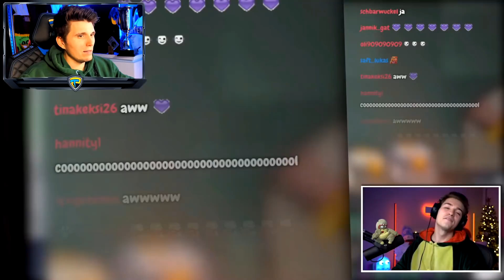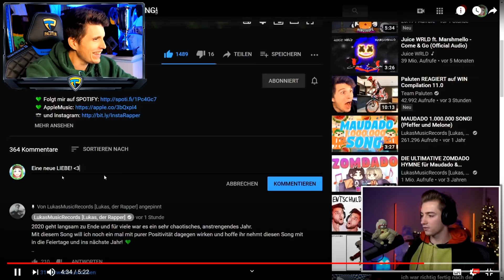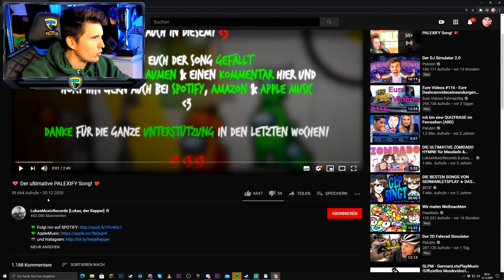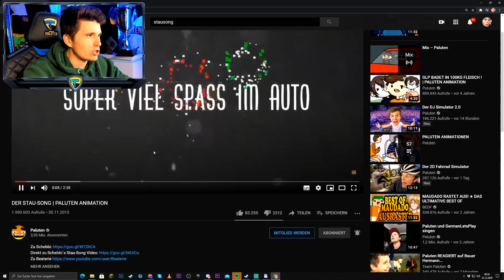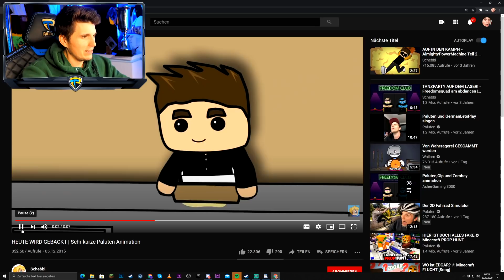Paluten & Mexify REAGIEREN auf den PALEXIFY SONG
Ich reagiere auf: @Litt  @mexify